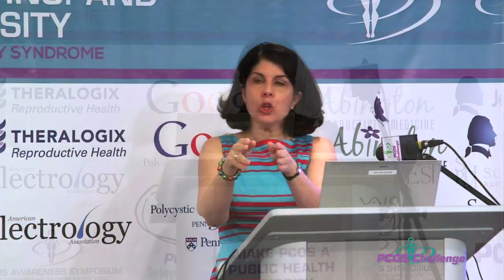PCOS Symposium 2016 Atlanta - Why Healthcare Professionals Should Attend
| PCOS Awareness Symposium - Atlanta presented by PCOS Challenge, Inc. and Hosted by Omega Phi Alpha National Service Sorority features world leading experts on Polycystic Ovary Syndrome (PCOS).

PCOS experts, Angela Grassi, RD and Drs. Katherine Sherif and Mark Perloe, discuss why healthcare professionals should attend the PCOS Awareness Symposium in Atlanta, Georgia on Saturday, September 24, 2016.

The PCOS symposium brings together clinicians, researchers, hundreds of women with Polycystic Ovary Syndrome and their supporters for a day of sharing experiences, insights and the latest updates about PCOS. Presentations cover PCOS Awareness and Patient Resources; Preventing Diabetes and
Cardiovascular Disease in PCOS; Lean PCOS – Advice Beyond Weight loss; Nutrition for PCOS: Meal Planning and Supplements; PCOS, Fibroids, Endometriosis, Autoimmune Diseases and More: Managing Multiple Disorders in One Body; PCOS Research Updates; Healthy Moms, Healthy Baby: Maternal-Fetal Health in PCOS; Managing PCOS at a Young Age – Advice for Teens, Young Adults and Their Parents; Electrolysis Hair Removal for Women with PCOS; Emotional Wellness in PCOS; Fitness for PCOS – Strategies for Improving Insulin Sensitivity and Fat Loss; Understanding the Role of the Microbiome in PCOS; and more.

For Scientific, Medical and Healthcare Professionals — The PCOS symposium will help improve competence in the field of PCOS and address seven identified education and practice gaps. The PCOS symposium will also help improve performance relating to quality of care for women and adolescents with PCOS and patient outcomes.

PCOS Challenge is the leading 501(c)(3) nonprofit support organization advancing the cause for women and girls with Polycystic Ovary Syndrome serving over 38,000 members.